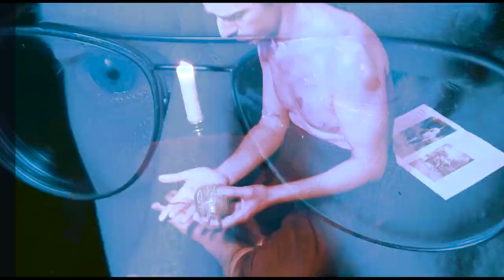DECIUS - MACBETH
MacBeth is the 2nd single from the forthcoming album "Decius Volume I"
Buy/Stream -